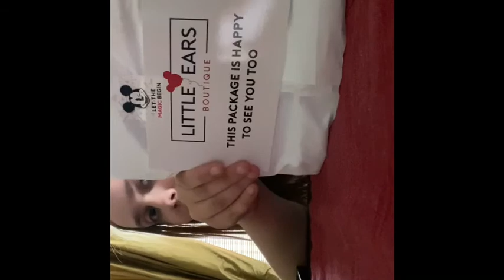SENIOR PICNIC VLOG AND DISNEY PART 1!!!